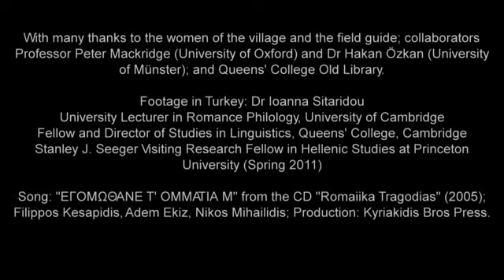Archaic Greek In A Modern World